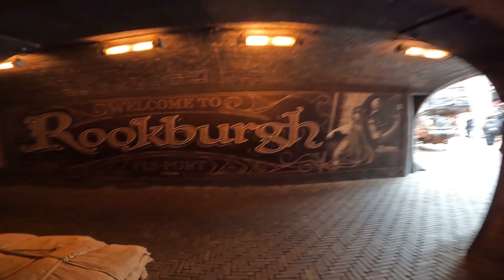Themenbereich Berlin | Phantasialand Wintertraum | 2023/2024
Der Themenbereich "Berlin" im Phantasialand während des Wintertraums entführt die Besucher in die aufregende und pulsierende Atmosphäre der deutschen Hauptstadt. Mit einer stimmungsvollen Dekoration und authentischen Details taucht man in eine faszinierende Welt ein, die von der Geschichte, Kultur und Architektur Berlins inspiriert ist.

Während des Wintertraums wird der Themenbereich "Berlin" zusätzlich mit festlicher Beleuchtung und winterlichen Dekorationen versehen, um eine magische Stimmung zu schaffen. Die Besucher können sich auf winterliche Attraktionen und Shows freuen, die das Berliner Thema auf zauberhafte Weise mit dem Winter verbinden.

Insgesamt bietet der Themenbereich "Berlin" während des Wintertraums im Phantasialand ein einzigartiges Erlebnis, das die Besucher in eine faszinierende Metropole entführt und sie gleichzeitig in festliche Stimmung versetzt.